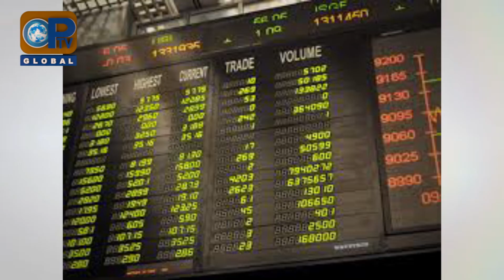Har Pall ki Khabar par nazar OPTV Global par 1st 11 02 2021